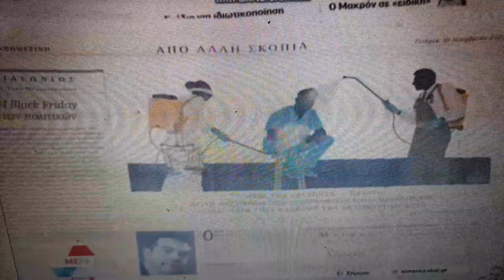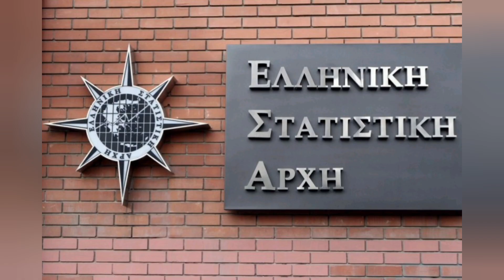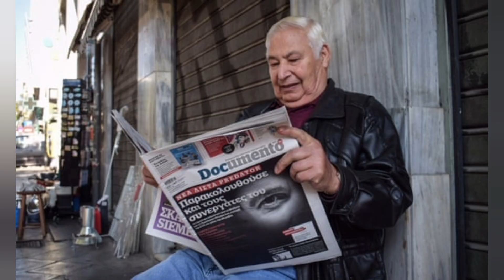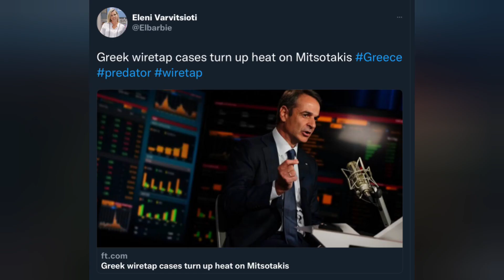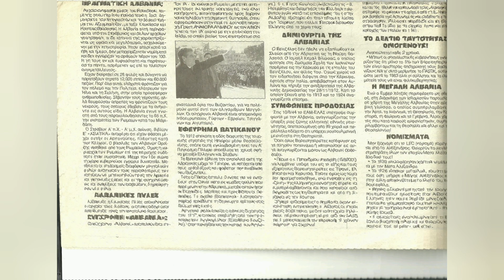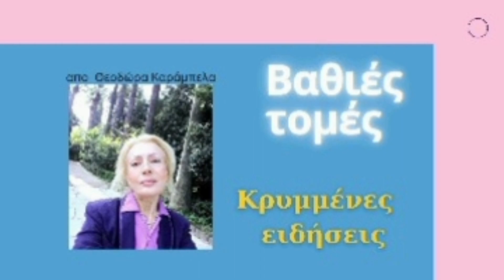Πλεύρης χλευάζει Μπακογιάννης γιορτάζει.Σκρέκας μοιράζει ..Πρ.ΙΝΚΑ μαίνεται!Οτσαλάν μηνύει Ελλάδα